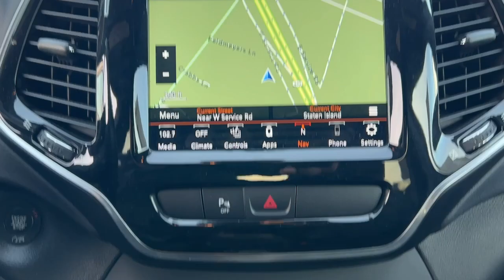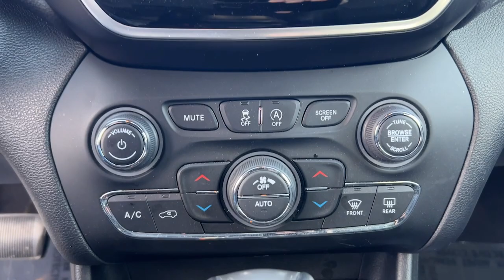2020 Jeep Cherokee Staten Island, Jersey City, Bayonne, Woodbridge, Old Bridge, NY 545224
Diamond Black Crystal Pearlcoat Used 2020 Jeep Cherokee Limited  available in Staten Island, New York at Dana Ford. Servicing the Jersey City, Bayonne, Woodbridge, Old Bridge, New York area.

Dana Ford
266 West Service Rd